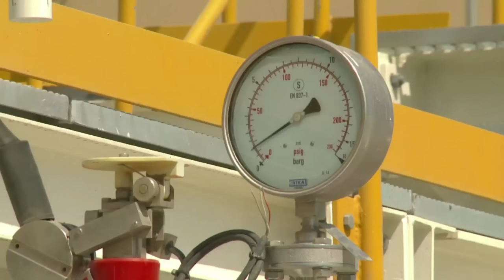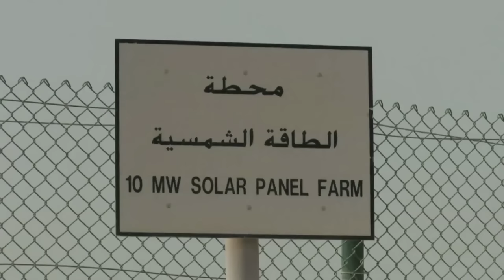Aux Emirats, l'or noir finance l'énergie verte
Dans le désert d'Abou Dhabi, la ville nouvelle de Masdar city sort peu à peu du sable en pariant sur les énergies renouvelables pour préparer le jour où seront épuisées les ressources pétrolières des Emirats arabes unis. Durée: 01:51